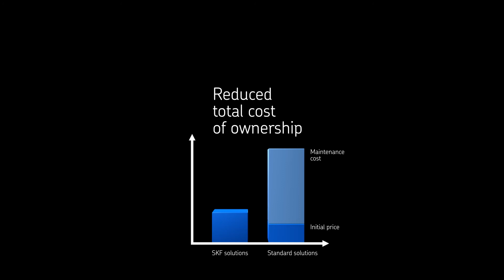SKF Reliable solar power system solutions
By offering a dedicated range of solar solutions, especially engineered and manufactured to equip solar power generation systems, SKF is the right partner for your project development needs.

To SKF, supplying the renewable energy industry with our solar solutions, services, systems and knowledge is satisfying in itself and consistent with our environmental and sustainability ambitions.

Since 1907, SKF has been changing the world through the power of knowledge and engineering. SKF makes everything from lubrication systems to mechatronics and our products & solutions can be found in almost anything that rolls or moves, from space shuttles to skateboards.